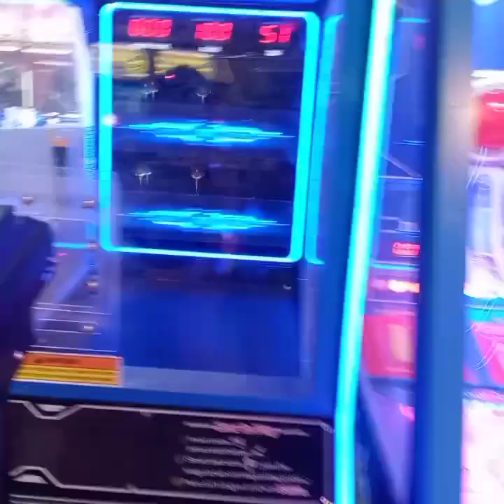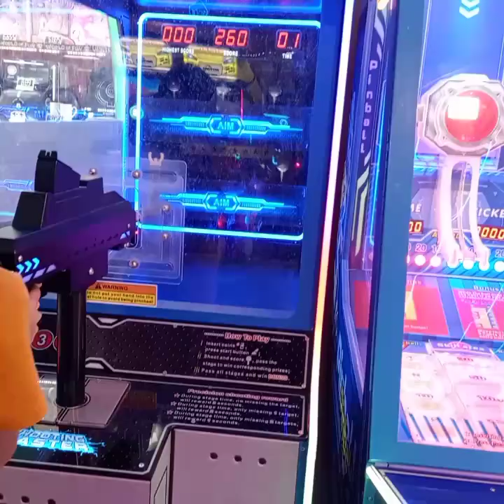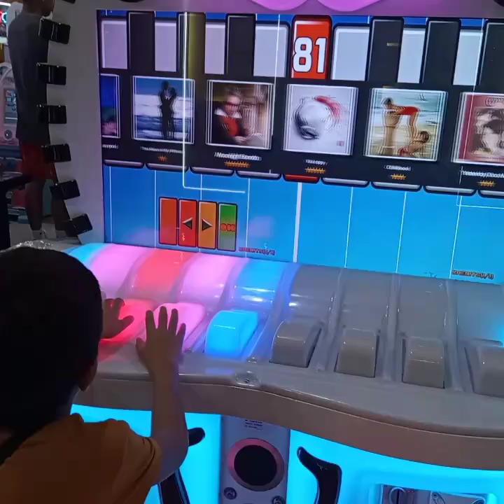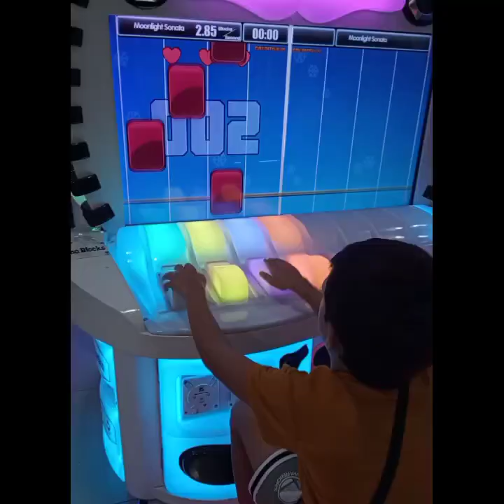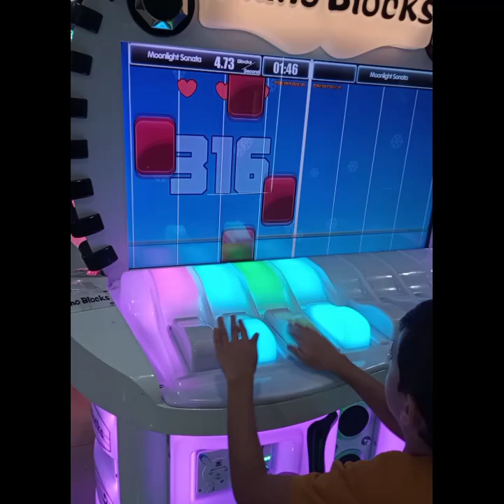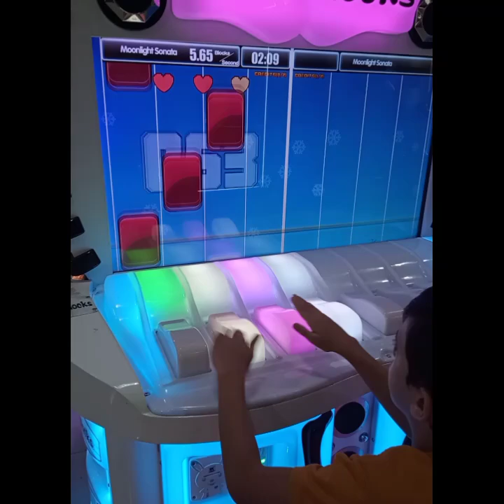Just enjoying time before back to school